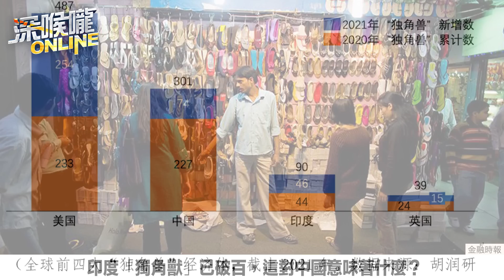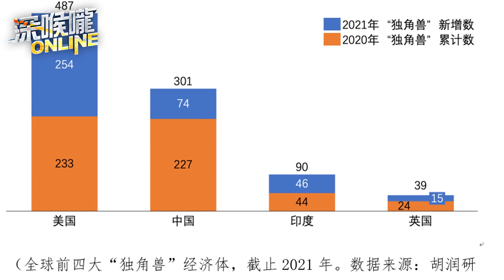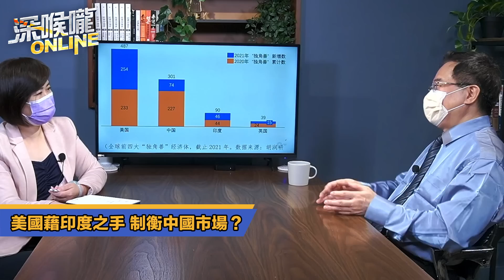老美暗藏奸巧計謀？扶印度抗中國崛起？【深喉嚨ONLINE】2022.06.24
●深喉嚨online:週一至週五 晚上07:45首播
                          週六：晚上8點首播
●深喉嚨組合拳：週日晚上8點首播
●誰來早餐：週一至週五：早上9點直播
●深喉嚨精選：週二至週日中午釋出